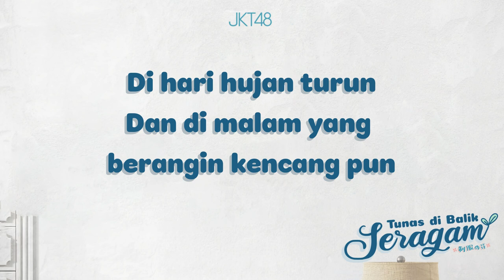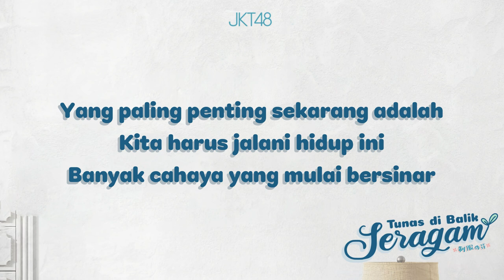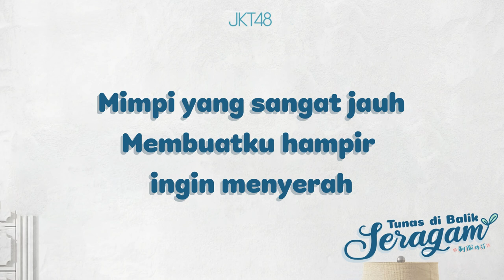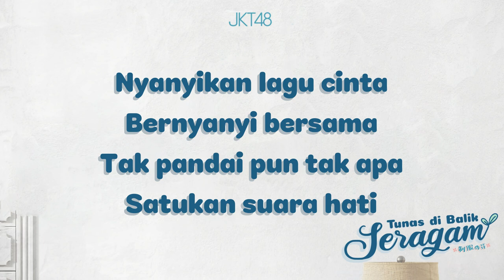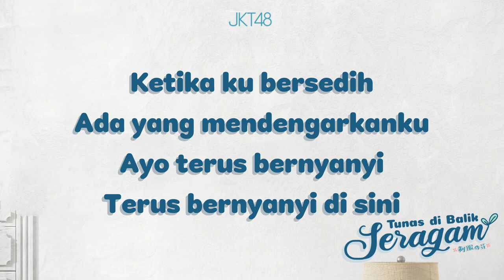[LIRIK] JKT48 - Lagu Sahabat / Nakama no Uta / 仲間の歌 (M12. Seifuku no Me)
Seifuku no Me (制服の芽) is JKT48 3rd Stage after Restrukturisasi. The Stage is revival from Team T 7th Stage, with the song being sung on Indonesian.

Audio from Live event streaming Seifuku no Me on June 5, 2021